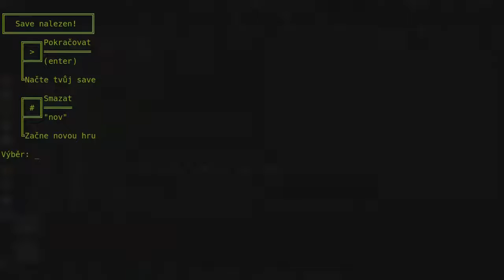nejlepší SuperGamingasBros item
Dneska se mrkneme na to nejlepší, co dokáže SGGB nabídnout. Kvůli tomu to bude jistě stát za to, si hru stáhnout, až výjde :D.

      '- Kousky budoucích videí i o týden dřív! Fire memy! Dozvíš se zde o všem jako první.
      '- Kůl platforma podobná YT.